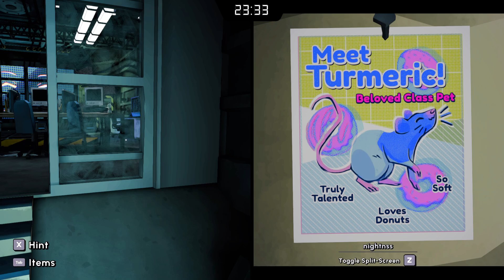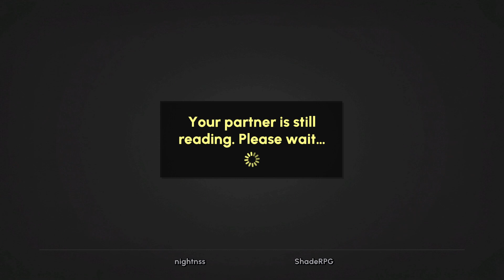Escape Academy w/ Raj Pt.5 - More Chapter 2!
In this session, we get further in Chapter 2 and get another piece of the puzzle.